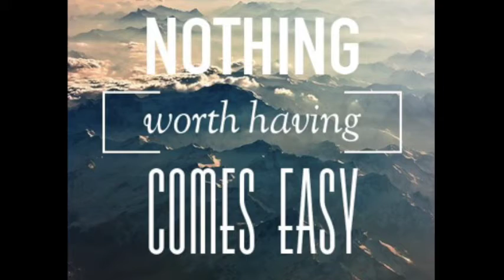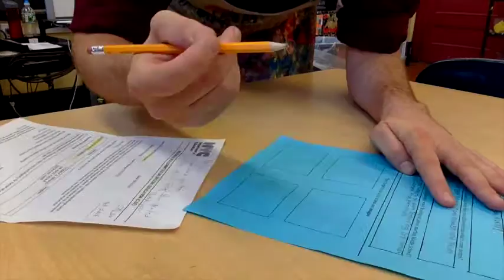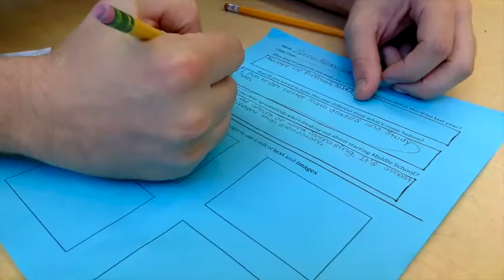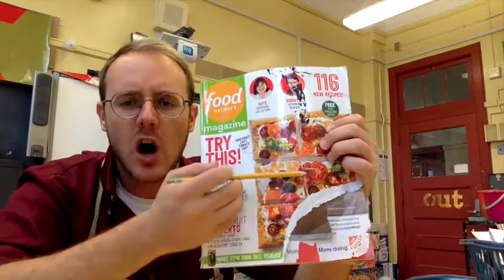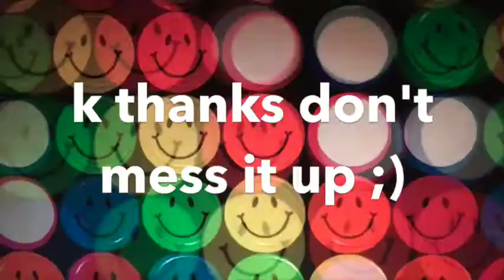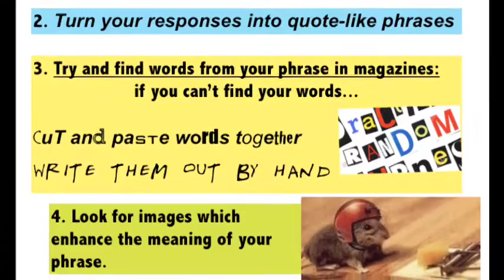How to do the Magnet Project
Take notes, y'all